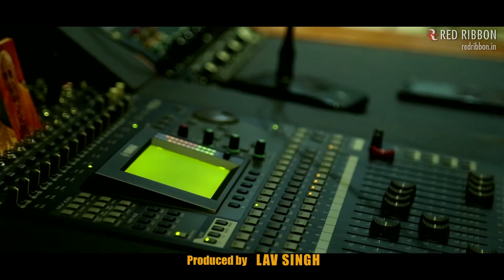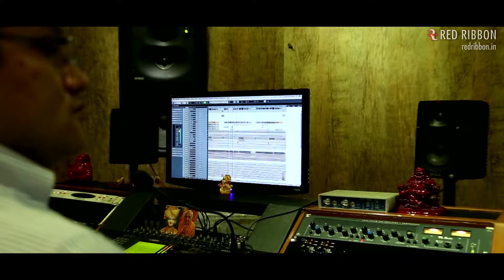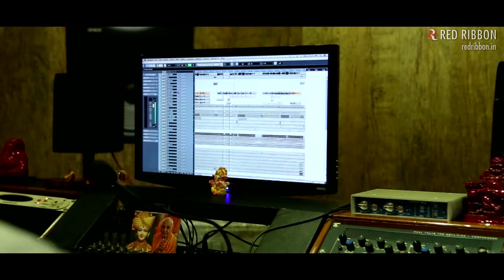Tum Mein Hu Main - Romantic Song - Sonu Shah Sisondia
Set Callertune - SMS RRTM1 to 56060

Album :  Tum Mein Hu Main
Track Name :  Tum Mein Hu Main
Artist : SONU SHAH SISONDIA
Composer : Avinash Pathak
Lyrics : Qadar Qureshi
Music Label : Red Ribbon Entertainment
SPECIAL THANKS : GURUJI SHRI SANJAY MISHRAJI